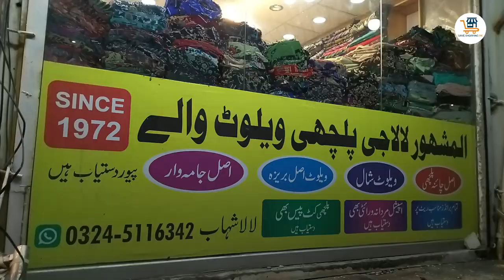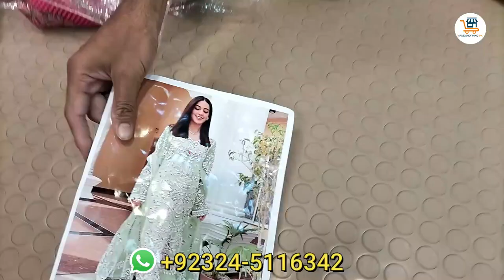Pakistani Designer King Replica Dress | Pakistani Original Brands Dress | Maria B | Organza Dress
In this video, You can get information about Pakistani Designer King Replica Dress | Pakistani Original Brands Dress | Maria B | Organza Dress

Handmade Designer Dress | Original Brands Dress | King Replica Dress | Marium N Maria

Shop Name : Lala G Dubai Silk Center
Address: Shop# G 1‚2 Ashiana Center Main Muree Road Rehmanabad Rawalpindi

bawal organza
best organza sarees
best organza silk sarees
best wedding dresses organza
black organza dress
black organza dupatta
black organza fabric
black organza saree
blouse organza
cotton organza
designer organza suits
dress organza
dupatta organza
embroidered organza
embroidered organza dress
embroidered organza fabric
embroidery on organza
fabric organza
floral organza dress
floral organza fabric
floral print organza dupatta
ganni organza dress
gold organza fabric
green organza fabric
hand painted organza dupatta
jacquard organza
jacquard organza fabric
lawn suit with organza dupatta
designer replica

shalwar kameez
gents shalwar kameez 2021
new casual dress design 2021
shalwar kameez design 2021 boy
gents shalwar kameez designs
kurta pajma man's latest design gents kameez shalwar top brands,
new kameez design gents,
gents kameez design 2021,
mens shalwar kameez unstitched suit price in pakistan,
men's fashion 2021,
gents kurta design 2021,
new shalwar kameez designs for men,
kurta,kurta men,
kurta design,
men kurta designs,
mens kurta design,
kurta pajama,
mens kurta,
kurta pajama men,
men's kurta,
men kurta,
gents kurta design,
men & boys kurta new designs,
gents kurta design 2020,
kurta collection for men,
kurta pajama for men,
mens kurta designs latest,
new kurta design for men,
boys kurta design,
designer kurta for mens,
gents kurta,
kurta designs,
unique kurta designs,
latest mens kurta shalwar,
shalwar kameez design 2021,
gents salwar kameez,

designer replica uk
jordan 1 replica
jordan 4 black cat replica
jordan 4 replica
katana replica
master replica
pakistani replica suits online india
quality replica
replica agha noor
replica asim jofa
replica clothes pakistan
replica clothing
replica clothing online pakistan
replica collection
replica designer clothes
replica designer dresses
replica designer dresses wholesale
replica dresses
replica dresses online pakistan
replica dresses pakistan
replica dresses with prices
replica embroidered dress
replica embroidered lawn suit
replica fabric
replica fancy dresses
replica first copy
replica khaddar suits
replica ladies
replica ladies collection
replica lawn
replica lawn 2021
replica lawn dresses
replica lawn suits
replica lawn suits with prices
replica linen suits
replica of agha noor
replica online shopping
replica online shopping in pakistan
replica pakistan
replica ready to wear
replica suits
replica suits online
replica sunglasses in pakistan
replica uk
replica unstitched suits
replica wedding dresses
online organza suits
organza
organza cloth
organza cloth design
organza cloth online
organza cloth price
organza collection
organza collection 2021
organza cutwork dupatta
organza dress
organza dress design
organza dress design 2020
organza dress design 2021
organza dress organza
organza net
organza net dresses
organza net dupatta
organza net fabric
organza new design
organza night suit
organza online shopping
organza overlay dress
organza printed dupatta
organza printed fabric
organza printed suits
designer dress,
pakistani original brands dress,
imrozia dress,
maria b,
organza dress,
handmade designer dress,
harium N maria,
original brands dress,
king replica dress,